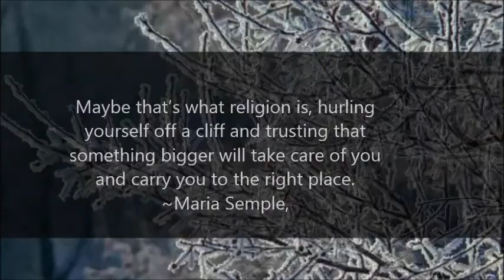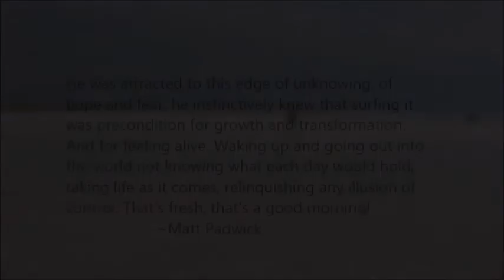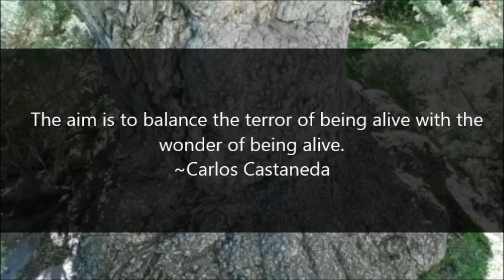Alive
A collection of inspiring quotes